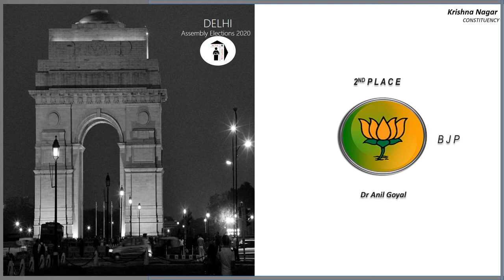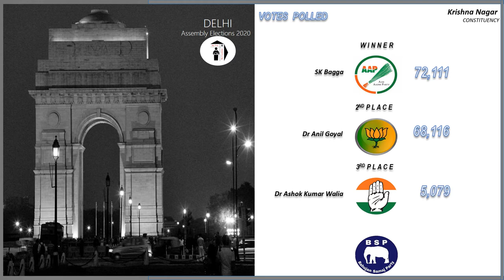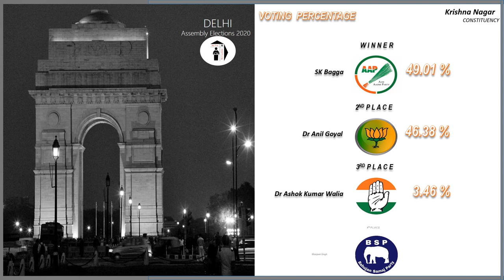Krishna Nagar Assembly Constituency